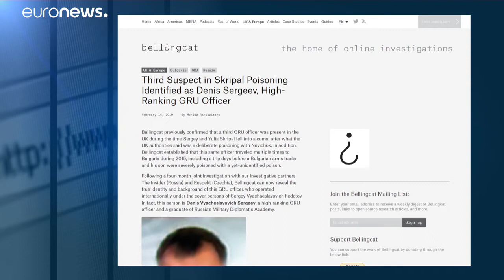Szkripál-mérgezés: a harmadik gyanúsított is orosz hírszerző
Gyenisz Vjacseszlavovics Szergejevet a Bellingcat nevű oknyomozó portál leplezte le.…